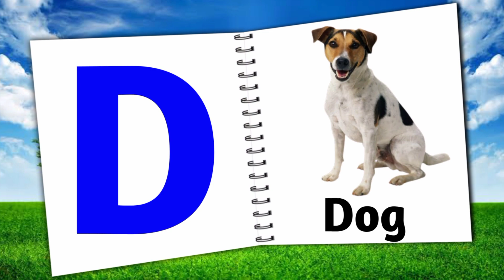a b c d e f g | Kids education videos | Educational videos for kids | A for apple kids videos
YOUR SEARCH :-
Online class

Nursery rhymes in Engllish